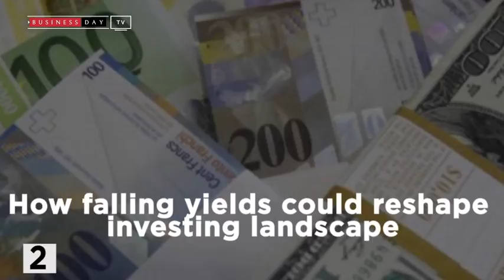Morning Rundown - 15 May 2018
Nigerian seaports are the least efficient in West Africa
… Apapa cargo dwell time of 22 days double Abidjan

… Delay forces importers to pay more as demurrage, storage charges

Words for YouTube after title